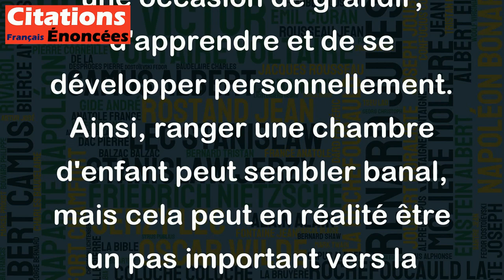Une chambre d'enfant à ranger, c'est une vie à construire. - Daniel Pennac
Cette citation de Daniel Pennac souligne l'importance de la responsabilité et de l'organisation dans la vie. En effet, en effectuant la tâche apparemment simple de ranger une chambre d'enfant, nous apprenons à planifier, à prendre des décisions concernant le rangement des objets, à organiser notre espace et à être responsables de nos biens.
En appliquant ces compétences dans notre vie quotidienne, nous sommes en mesure de construire une vie plus réussie, en évitant les retards, les erreurs et les conflits. Pennac nous invite à considérer chaque tâche comme une occasion de grandir, d'apprendre et de se développer personnellement. Ainsi, ranger une chambre d'enfant peut sembler banal, mais cela peut en réalité être un pas important vers la construction d'une vie plus productive et plus épanouissante.